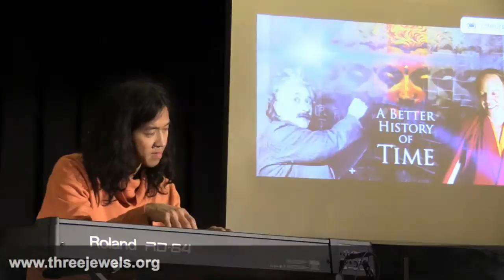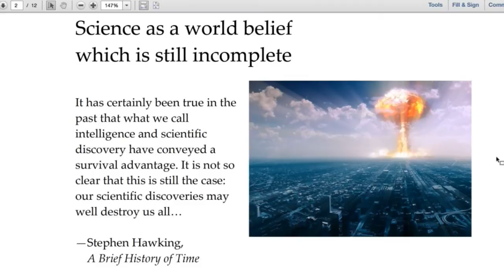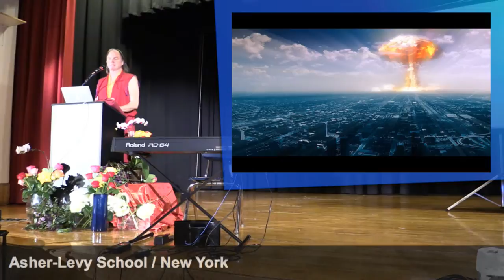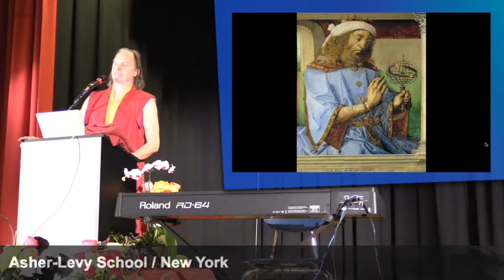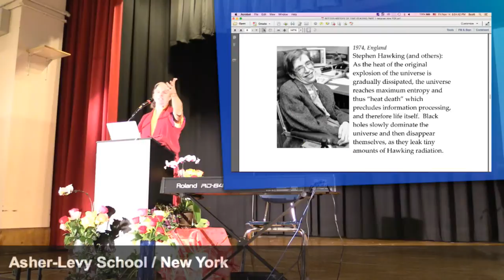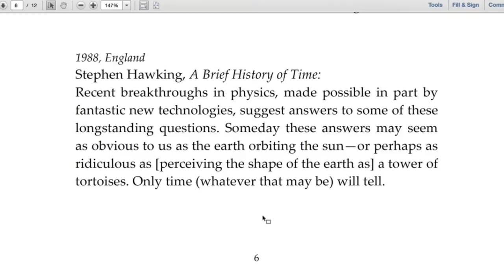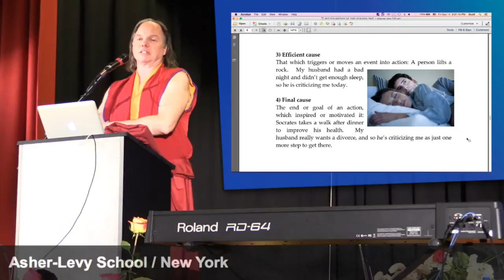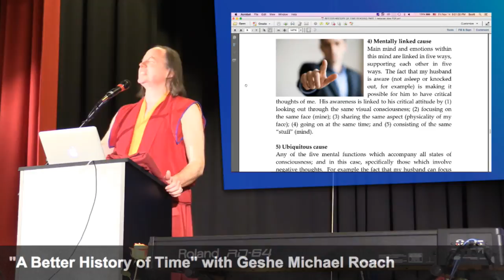A Better History of Time with Geshe Michael Roach Part 1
Can the Buddha answer science's deepest unsolved question?

A refreshing talk that sheds new light on our quest for the "Grand Unification Theory." Join us for three free talks that could change the way you think about EVERYTHING.

n A Better History of Time, Geshe Michael Roach will discuss how the ancient writings of Buddhism can help us make Science more inclusive of the human experience and open the possibility for a world of deeper happiness, prosperity and peace.

Asher Levy School (PS 19)
185 First Ave

Geshe Michael Roach, the first American to be awarded the Master of Buddhism degree from a Tibetan monastery; and author of the international bestseller, The Diamond Cutter.